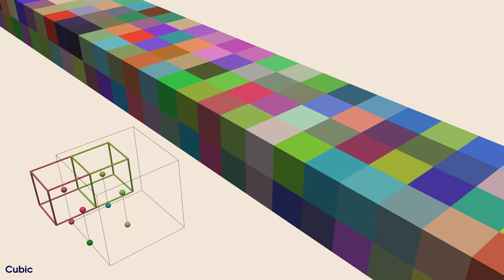Voronoi Honeycombs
Animates between six different space-filling polyhedra: the cubic lattice, the A15 crystal (Weaire-Phelan), body-centered cubic (truncated octahedra), the Laves graph (triamond), face-centered cubic (rhombic dodecahedra), and diamond cubic (triakis truncated tetrahedra). In the lower-left is shown the unit cell, with 8 cell centers and two of the polyhedra shown in wireframe. On each frame we move the cell centers and run the Voronoi algorithm to obtain the polyhedra.